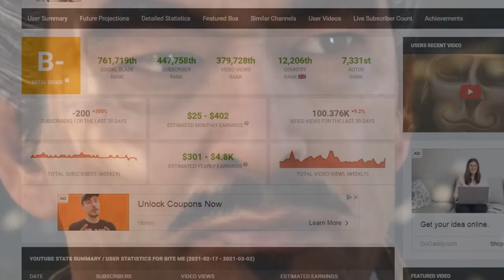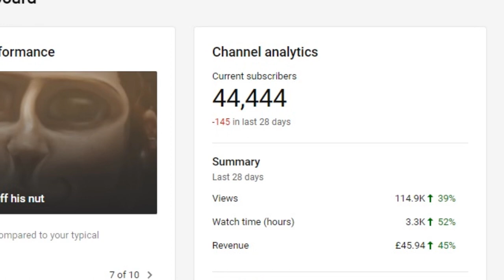I slammed my head on the keyboard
MY SATURATION LEVELS ARE REACHING THE OPTIMAL ALTITUDE.